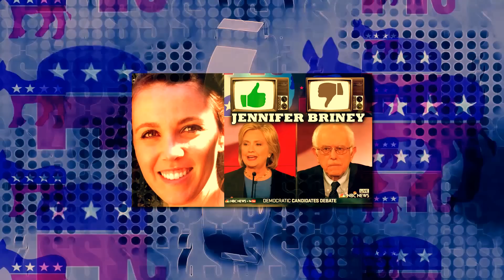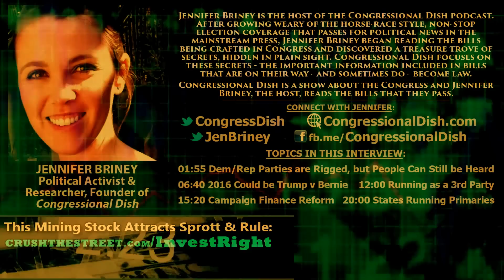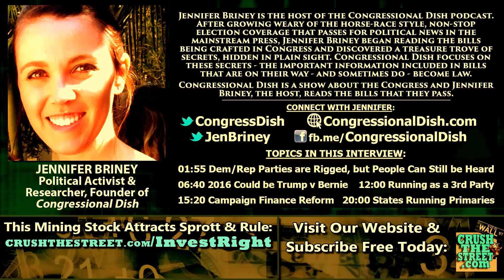2016 Election Rigged Against Trump & Sanders? - Jennifer Briney Interview, CongressionalDish.com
TOPICS IN THIS INTERVIEW:
01:55 Is 2016 Election Rigged? Jen Says Dem/Rep Parties Are
03:55 How to Democrats & Republicans Select Delegates?
06:40 The Race is Close but could be Trump v Bernie
08:25 How to Battle Special Interests: President vs Congress Lobbying?
10:50 Will Hillary be Endicted?
12:00 Running as a Third Party: How to Get on the Ballot & In the Debates
15:20 What Campaign Finance Reform is Needed?
20:00 The Problem with States Running Primaries
21:40 Debate Rigging, How do we Get to know the Candidates?
23:45 Jennifer's Closing Thoughts, GO OUT AND VOTE!